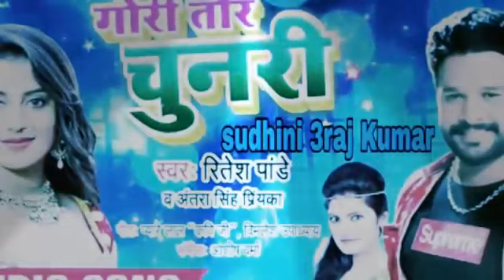Gori Tori Chunri ba lal lal re whatsapp status | Maal Maal Re Whatsapp status 2019 | Bhojpuri Status